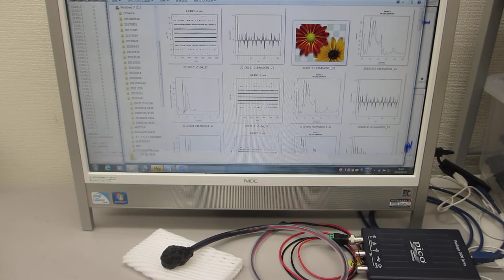超音波プローブの超音波伝搬状態検査技術（超音波システム研究所）